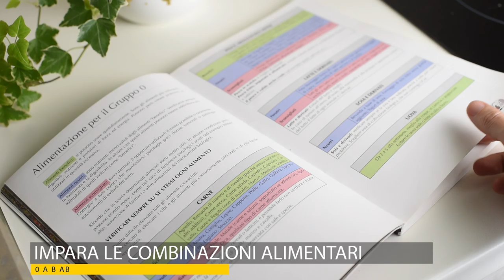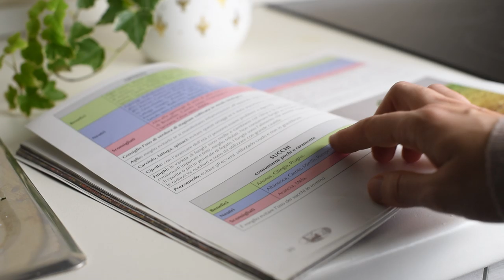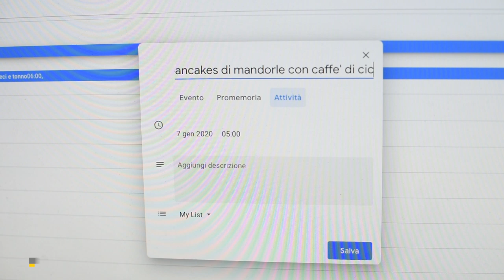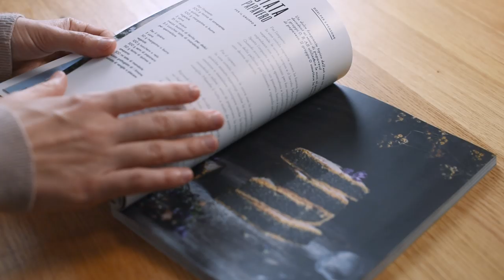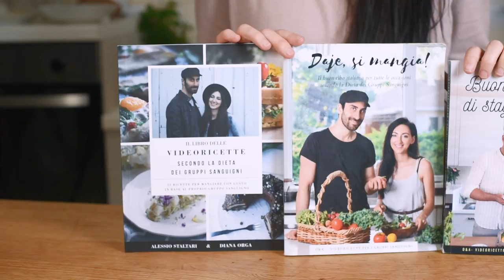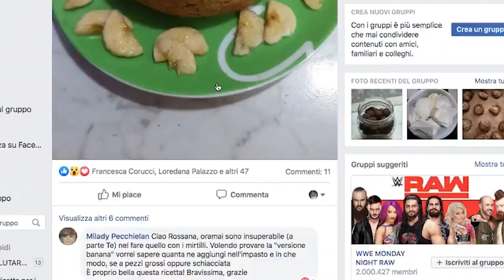LA DIETA DEL GRUPPO SANGUIGNO: UNA GUIDA PER COMINCIARE | 10 consigli utili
Nel video di oggi vi daremo 10 consigli per cominciare la dieta dei gruppi sanguigni del dottor Mozzi. Se siete nuovi questa guida è perfetta per voi, se invece la seguite già da un pò questi consigli possono rispolverare alcuni concetti utili per voi.

LIBRI DI RICETTE

▼ SOCIALS ▼